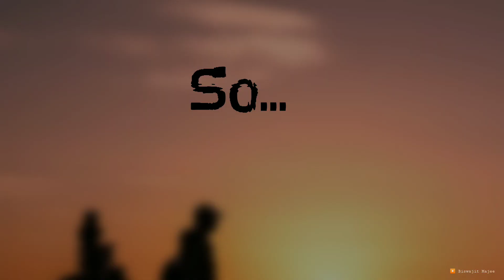Pain || New WhatsApp status and Quote